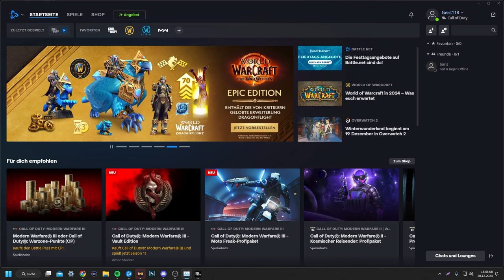Grabstein behalten und erfolge freischalten ! Golden Enigma & Baupläne Call of Duty Modern Warfare 3